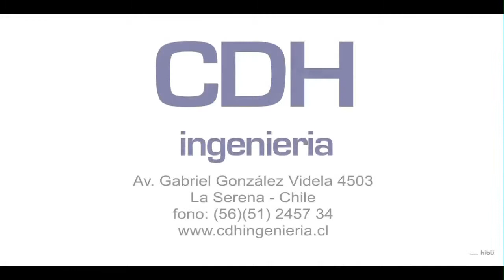C D H INGENIERIA LIMITADA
Entregamos un servicio de calidad en la gestión de utilización de tratamientos y conservación de recursos hídricos satisfaciendo los requerimientos de nuestros clientes, la comunidad, la protección del medio ambiente y de las normas que regulan su uso. Contando para ello con el apoyo de profesionales y técnicos con vasta experiencia en temáticas relacionadas con la protección de nuestro planeta.